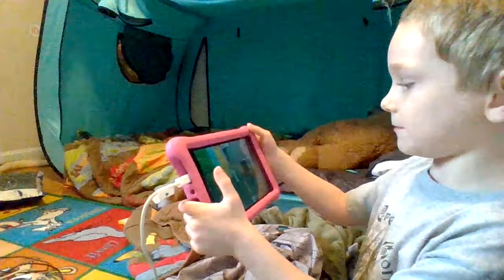Blackscratch vs. Skygamer Build Battle in Minecraft